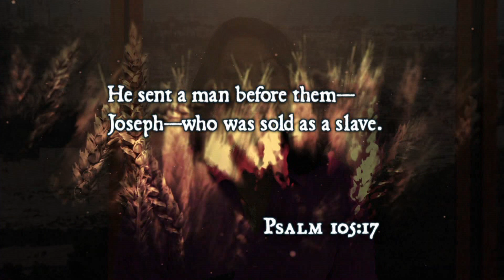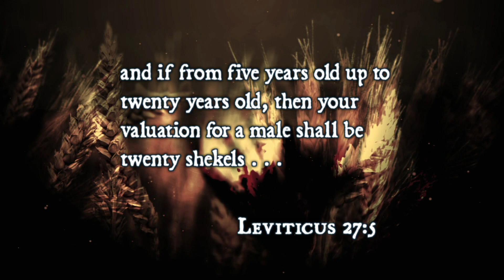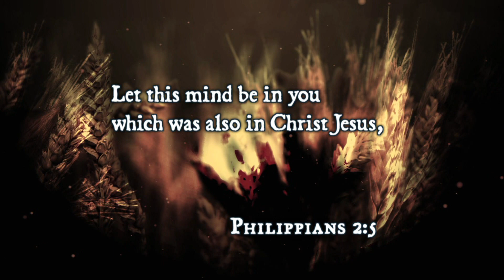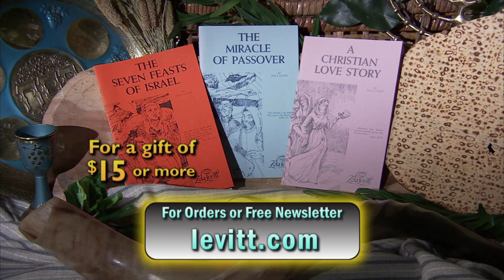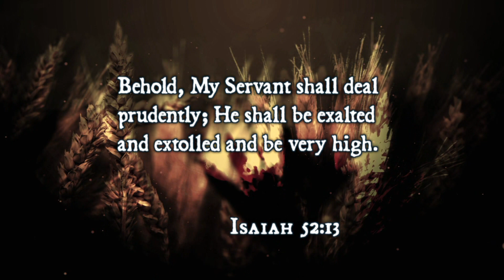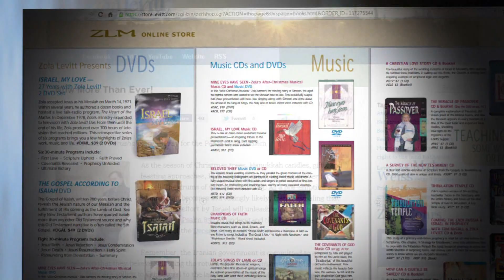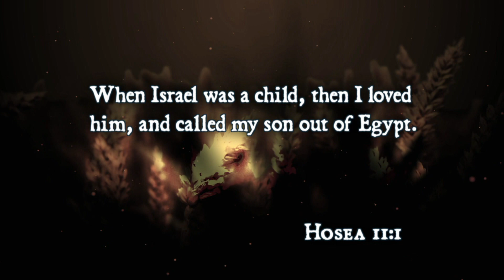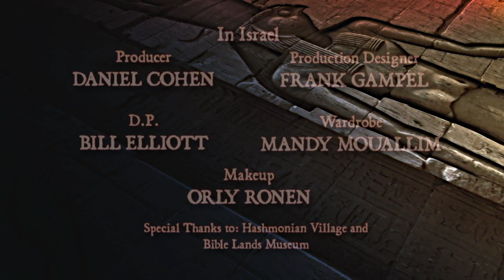Joseph: Dreamer/Redeemer #3: Innocence and Accusation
Joseph becomes a slave of the captain of Pharaoh’s guard. After a time of prosperity, false accusations condemn innocent Joseph. Yeshua lived a life without sin but suffered for the sins of the world. Eitan Shishkoff talks about the prophetic promise seen in the life of Joseph.